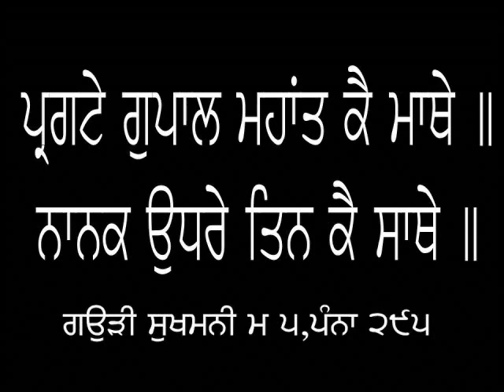ਮਹਾਂਤ ਕੌਣ ਹੈ? ★ Dharam Singh Nihang Singh ★ ਧਰਮ ਸਿੰਘ ਨਿਹੰਗ ਸਿੰਘ ★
ਗਉੜੀ ਸੁਖਮਨੀ ਮ ੫
ਰਿਕਾਡਿੰਗ ਨੰ-੫੬

 ⟳⯮ 𝐋𝐢𝐧𝐤𝐬 ⯬⟲